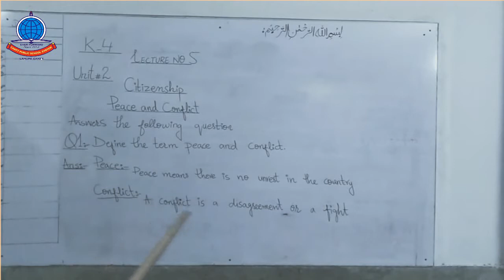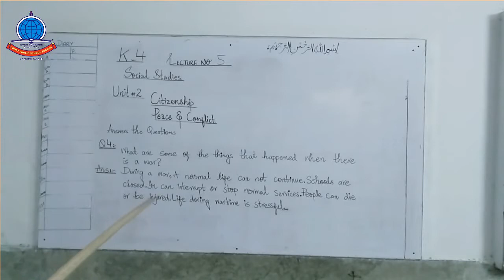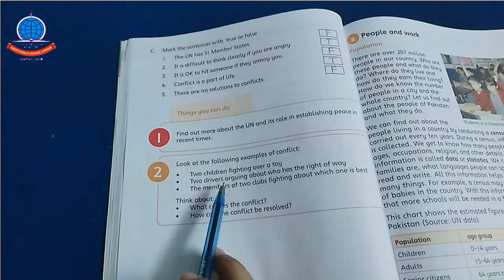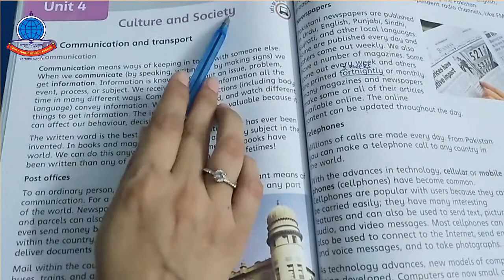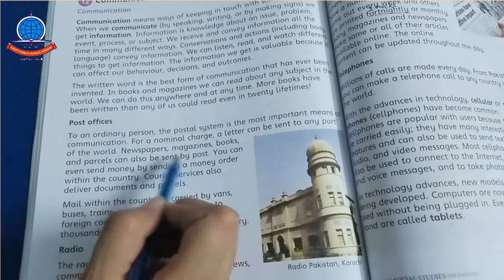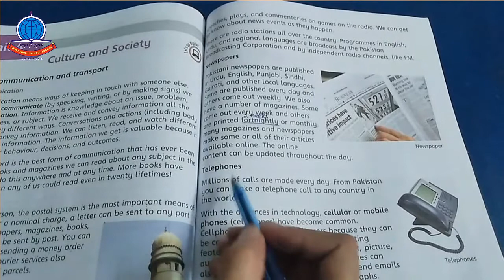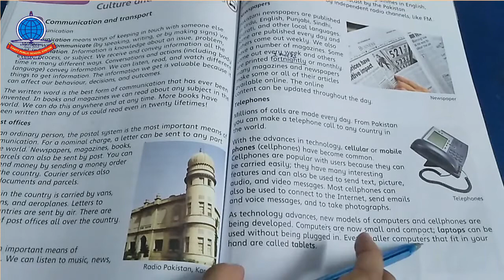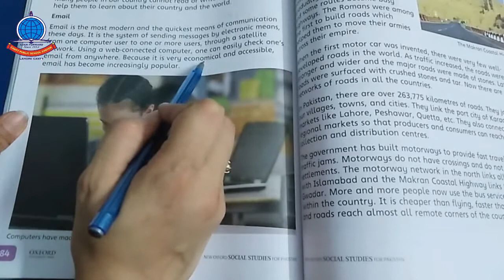Social Studies K 4 Lecture#5 Unit 2 Chapter#7 Q A +BookWork + Unit#4 Chapter#12 Reading+ Explanation